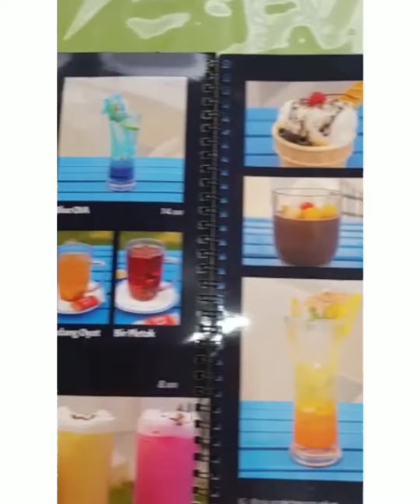OIA Cafe Madiun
@missmedhok3422 di
Cafe OIA bisa dimasukkan dalam cafe vlog ,cafe musik, cafe cozy
OIA CAFE ANGKRINGAN
Jl Timor no 10
Madiun
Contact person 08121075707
Beroperasi sejak 17 Agustus 2020
Buka pukul 11.00 sd 22.00
Berkonsep meniru OIA santorini Greece
Menyediakan tempat nongkrong di madiun dengan banyak tempat foto yang bagus

Cek juga di instagram miss medhok  di